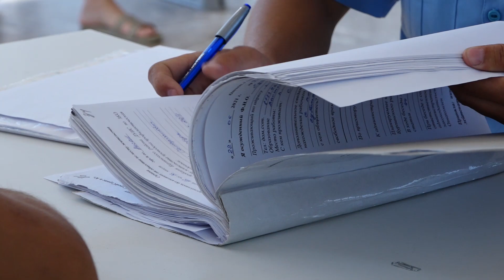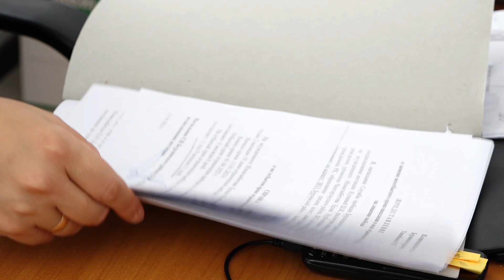Один день из жизни сотрудников службы пробации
Как известно, службой пробации ведется контроль за поведением осужденных к наказаниям не связанных с изоляцией от общества. Именно служба пробации обеспечивает исполнение уголовных наказаний, не связанные с изоляцией осужденного от общества. Инспектор службы пробации – это очень ответственная и непростая должность. От того, насколько эффективно инспектор выполняет свои обязанности, формируется поведение осужденного. Кроме того на территории Бурлинского района службой пробации совместно с местной полицейской службой с 21 по 27 июня проводится РПМ (республиканское профилактическое мероприятие) «Условник». В нашем следующем материале мы покажем один день из жизни инспектора службы пробации.